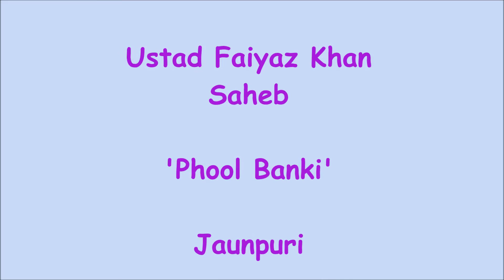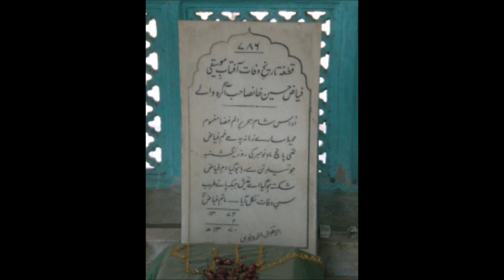Ustad Faiyaz Khan Saheb Phool Banki Jaunpuri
Dear All, The present upload is a rendering in Jaunpuri By a reputed Hindustani Classical Singer, Ustad Faiyaz Khan Saheb, -Noted for his Buland Awaaz and 'Taans' emanating from the Navel- Not heard much these days - Hence uploaded from my archive for preserving to Posterity without any Commercial motive-In the present days , Kaushiki Chakraborty, Rahul Deshpande, Manjusha Patil Kulkarni, Anand Bhate, Jeyateerth Mevundi are a few who sing that way